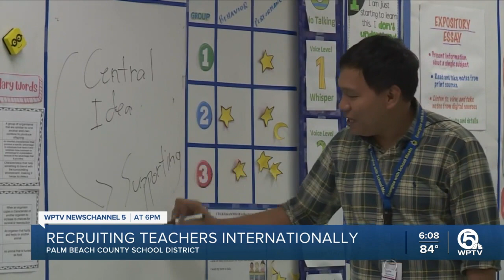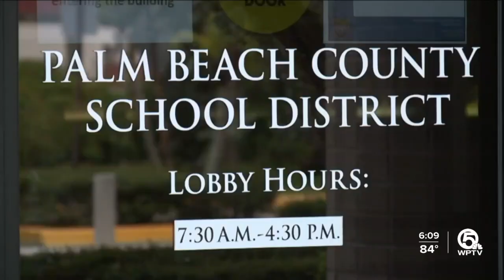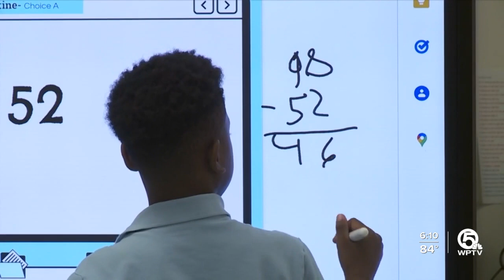To combat teacher shortage, Palm Beach County schools hire educators from around the world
As school districts nationwide grapple with teacher shortages, some are looking internationally to recruit.